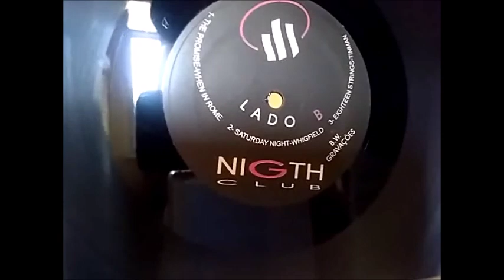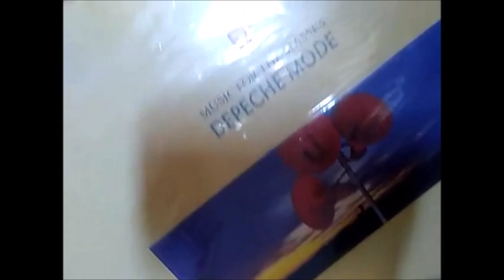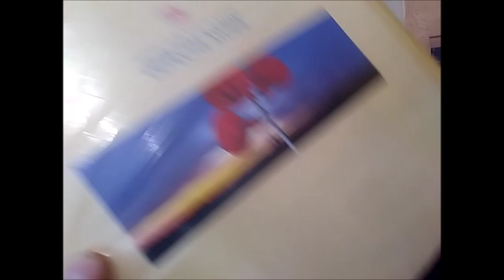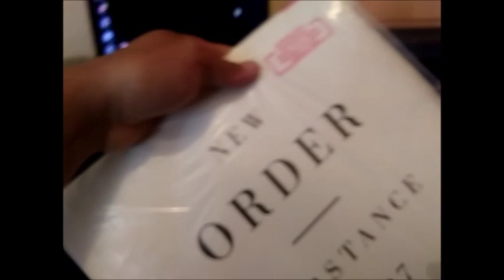Set Clássicos Synth pop Só Vinil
Todos os direitos pertencem aos proprietários de direitos autorais de cada faixa de audio inclusas no vídeo, conforme a política de direitos autorais do Youtube, não possuo nenhum direito sobre as faixas de audio, portanto podem ocorrer bloqueios de algumas faixas, exibição de anúncios e até mesmo a remoção do vídeo por parte dos proprietários dos direitos autorais.